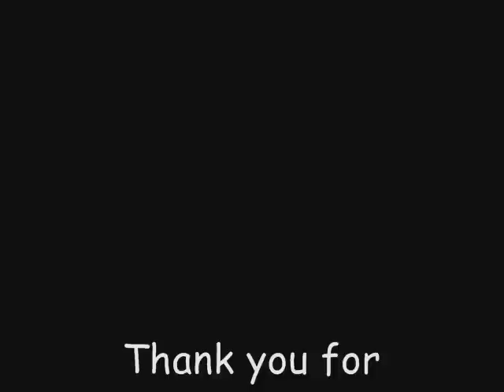Old but Gold DnB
Chill out music electro